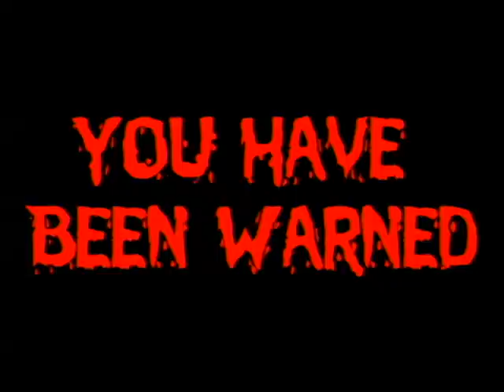John Johnson's Skeleton Key 3: The Organ Trail Trailer